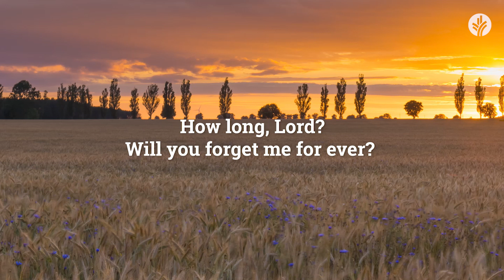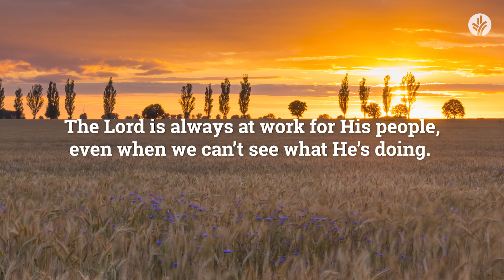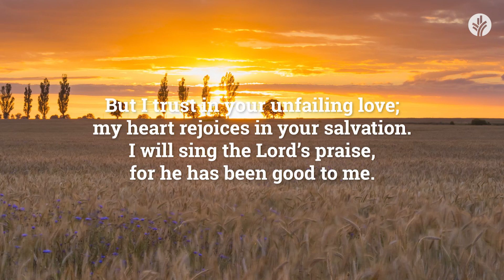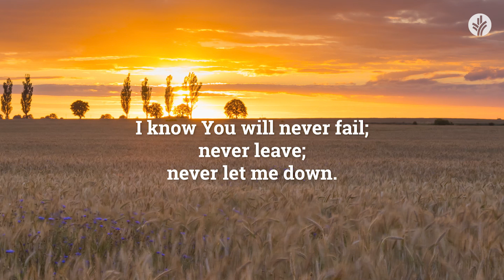Our Daily Bread Evening Meditations | The Lord Remembers | Christian Guided Meditation